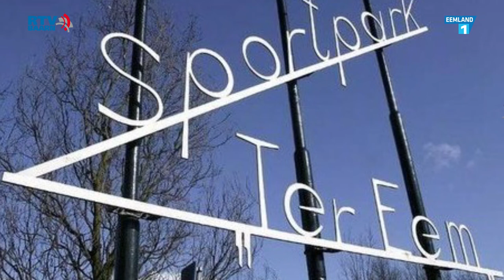Honkbal clinic door Percy Isenia